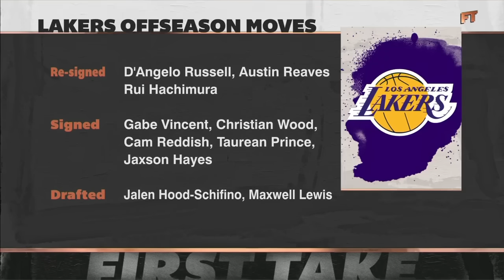Stephen A.'s expectations for the Phoenix Suns & Los Angeles Lakers 🏀 | First Take YouTube Exclusive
Stephen A. Smith talks through expectations for the Phoenix Suns and Los Angeles Lakers heading into the NBA season.

Be sure to check out all of First Take’s YouTube exclusives across ESPN’s YouTube channels.